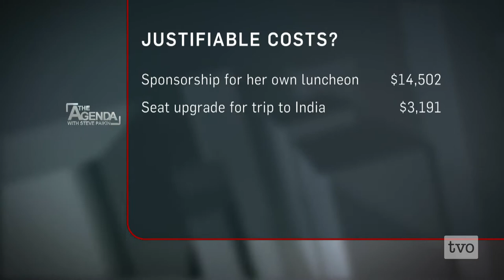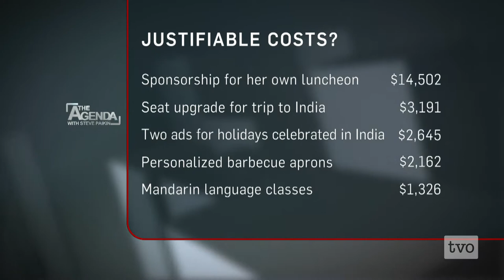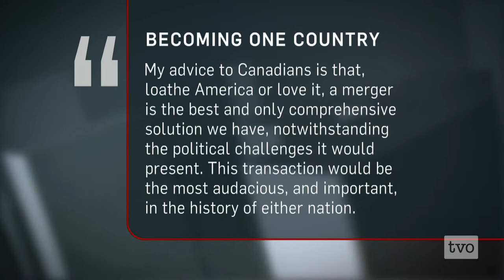The Agenda's Week in Review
From a continent in economic recovery to the accountability of Ontario's municipal governments, The Agenda's Week in Review.